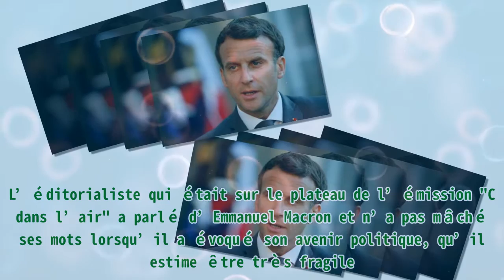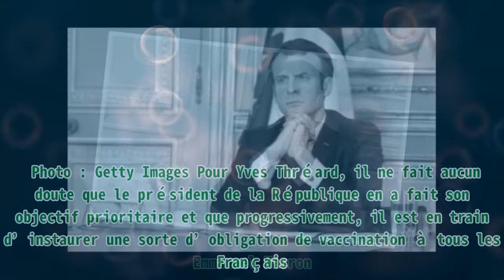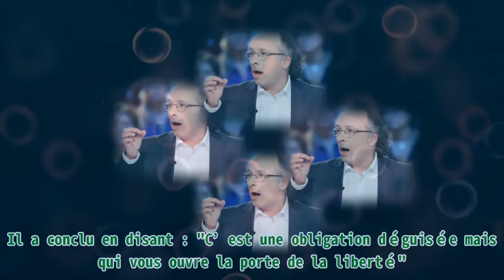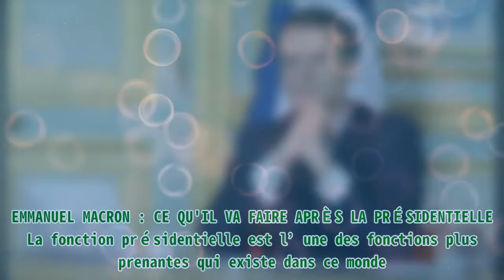"Son avenir politique est terminé" : les mots durs d'Yves Thréard à Emmanuel Macron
,macron,dernières heures à colombey,oqtf et nouvelle demande de titre de séjour,macron,guerre en ukraine

"Son avenir politique est terminé" : les mots durs d'Yves Thréard à Emmanuel Macron |Invicta Men's Pro Diver Stainless Steel Quartz Watch . Please help me with an order to maintain the system, thanks a lot.| L’actualité politique française est dominée par la prochaine élection présidentielle de 2022. Yves Thréard a eu des mots très durs à l’encontre d’Emmanuel Macron. L’éditorialiste qui était sur le plateau de l’émission "C dans l’air" a parlé d’Emmanuel Macron et n’a pas mâché ses mots lorsqu’il a évoqué son avenir politique, qu’il estime être très fragile. Décryptage. L'éditorialiste Yves Thréard. | Photo : Getty Images "SON AVENIR POLITIQUE EST TERMINÉ" Le 13 juillet 2021, l’éditorialiste participait à un débat concernant la prochaine élection présidentielle française et ce qui attend Emmanuel Macron. Sans passer par quatre chemins, il a lâché : "Il y a une élection présidentielle dans 10 mois (…) Si à la rentrée, la France est obligée de se reconfiner, d’assigner à résidence les enfants et les étudiants, c’est fini. Son avenir politique est terminé". LE POINT SUR LA SITUATION Le message précédent est assez clair et prouve que l’avenir d’Emmanuel Macron ne tient qu’à un fil. La principale mission de l’exécutif est évidemment d’assurer la vaccination sur l’étendue du territoire. Emmanuel Macron. | Photo : Getty Images Pour Yves Thréard, il ne fait aucun doute que le président de la République en a fait son objectif prioritaire et que progressivement, il est en train d’instaurer une sorte d’obligation de vaccination à tous les Français. Il a conclu en disant : "C’est une obligation déguisée mais qui vous ouvre la porte de la liberté". LE CALENDRIER DE LA PRÉSIDENTIELLE Gabriel Attal, le porte-parole du gouvernement, s’est exprimé le 13 juillet 2021 pour rendre publiques les dates officielles de l’élection présidentielle de 2022. Le premier tour se tiendra le 10 avril 2022 tandis que le second se déroulera le 24 avril 2022. L’on ne sait toujours pas si Emmanuel Macron tentera de briguer un second mandat ou pas. Selon certaines sources, il serait en pleine préparation de sa future campagne. EMMANUEL MACRON : CE QU'IL VA FAIRE APRÈS LA PRÉSIDENTIELLE La fonction présidentielle est l’une des fonctions plus prenantes qui existe dans ce monde. Elle n’en a pas l’air et pourtant c’est le cas. Le président Emmanuel Macron. | Photo : Getty Images Le président Emmanuel Macron. | Photo : Getty Images Emmanuel Macron s’en sortirait tellement bien qu’il aurait déjà planifié ce qu’il compte faire après sa présidence. Nous vous invitons à découvrir les révélations d’Arthur Berdah.